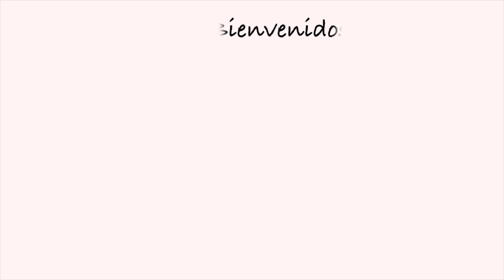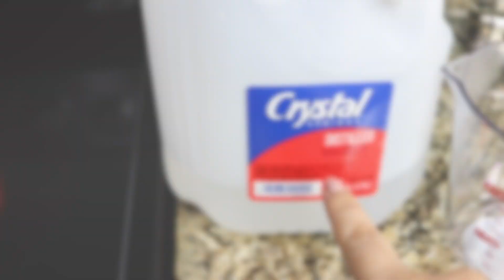TÓNICO DE ROMERO ANTI-CAÍDA y CRECER EL CABELLO RÁPIDO 💯 Efectivo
Tónico de romero anti caída y para crecer el cabello rápido. El Agua de Romero o Tónico de Romero es muy efectivo para la caída del cabello y para crecer el cabello especialmente si sufres de alopecia. Uno de los principales beneficios del agua de romero es su poder para combatir la caída del cabello, esto se debe a su alto contenido en vitaminas A, B2, B6 y C, minerales, y un alto contenido de antioxidantes.

Beneficios del romero para el cabello:
* Es un gran solución natural para combatir la caída del cabello.
* Actúa como estimulante capilar, mejorando la estructura, el brillo y la textura del pelo.
* El agua de romero nos permite regular el sebo, en especial cuando tenemos el pelo o las raíces grasas.
* Al ser un gran estimulante también se dice que favorece la pigmentación del cabello, por lo que previene las canas, especialmente en cabellos negros y castaños.
* Está probado que acelera el crecimiento del cabello y estimula la circulación sanguínea del cuero cabelludo, para un cabello con más volumen, sedoso y suave.

‼️ Importante: el Romero no se debe hervir ‼️

 ⬇️ Preguntas frecuentes:
- ¿Cuánto dura el tónico de romero? puede durar aproximadamente 7-10 días en la nevera. Yo prefiero hacer suficiente para una semana y usarlo fresco.

- ¿Quién lo puede usar? puede ser usado tanto por mujeres como por hombres.

- ¿Cuando veré resultados? los resultados varían dependiendo de cada persona. Algunas personas pueden ver resultados más rápido que otras.

- ¿Puedo dormir con el tónico en mi cabello? Sí, claro

🛑 Siempre hazte una prueba de alergia antes de usar este o cualquier tratamiento casero.

xo, karina